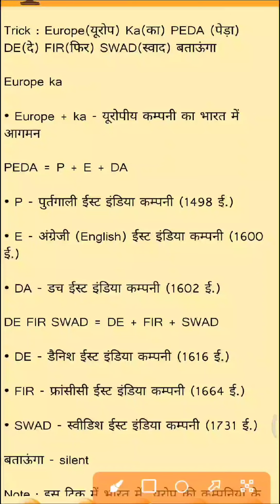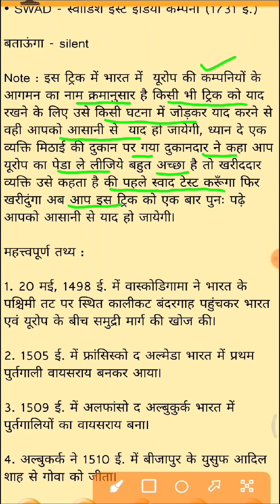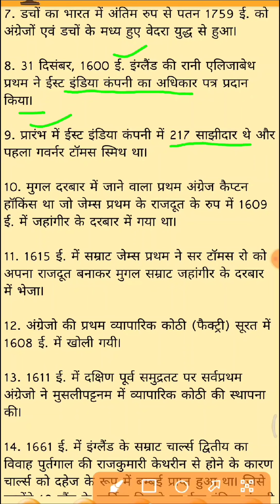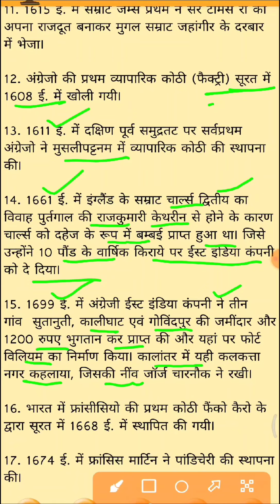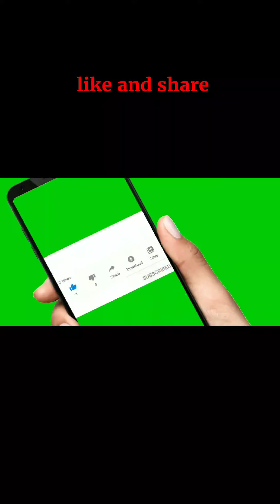यूरोपीय कंपनियों के रोचक तथ्य ट्रिक, gk yaad karne ki trick, crazy gktrick history, crazy gktrick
study86

study86